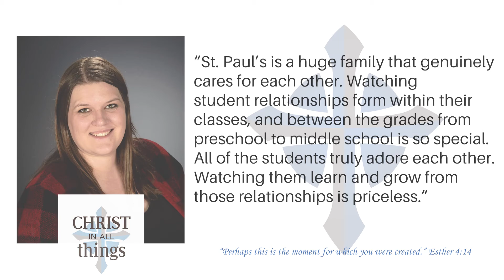Staff Spotlight: Christine Flores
St. Paul's Lutheran Church, School & ECC
Oconomowoc, WI